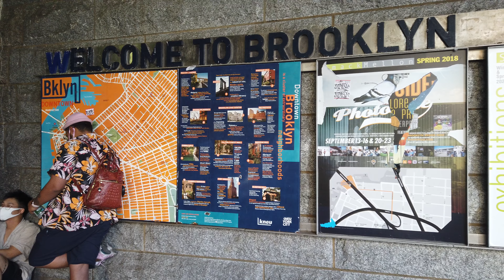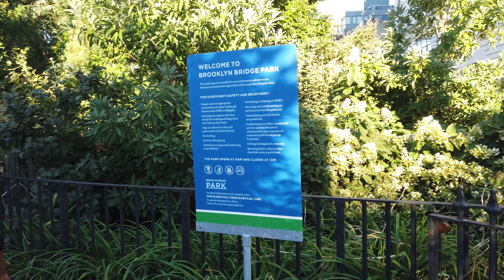⁴ᴷ⁶⁰ Walking NYC : DUMBO & Brooklyn Bridge Park (August 30, 2020)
I walk through the neighborhood of DUMBO & Brooklyn Bridge Park on a Sunday evening in August. It was great to see how the area set up tables and chairs on Washington & Main Streets. There were also many people enjoying the outdoors and the nice weather.

Timestamps
1:40 - Washington Street & York Street
3:07 - Washington Street & Front Street
5:44 - Plymouth Street & Washington Street
6:50 - Main Street & Plymouth Street
8:50 - Empire Stores Shopping Mall & Time Out Market
10:50 - Brooklyn Bridge View
13:50 - Pebble Beach
17:20 - Jane's Carousel
18:50 - St. Ann's Warehouse
21:25 - Brooklyn Bridge Park Pier 1

Filmed Using
DJI Osmo Pocket -Amazon
Scotty Makes Stuff Osmo Pocket Micro 4th Axis in Case